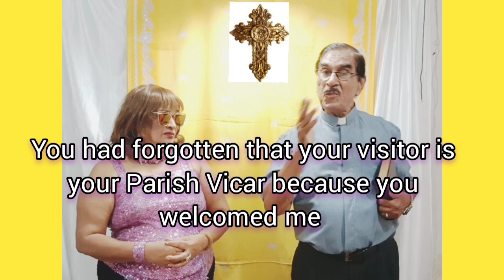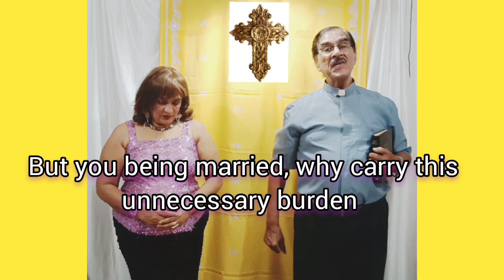TALLNI (the Temptation)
A konkani duet sung by the very popular SHARON & WILMIX on the subject of Temptations of a Priest. Videography & Editing by Sharon Mazarello.
Beautifully presented with sub-titles and with  a strong message. A must watch indeed!